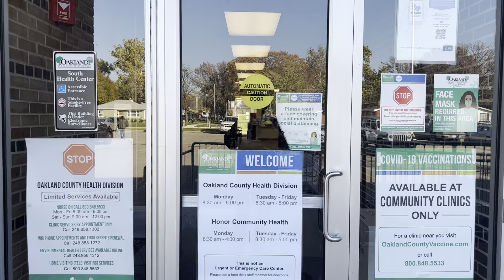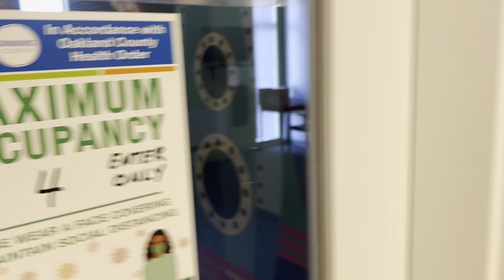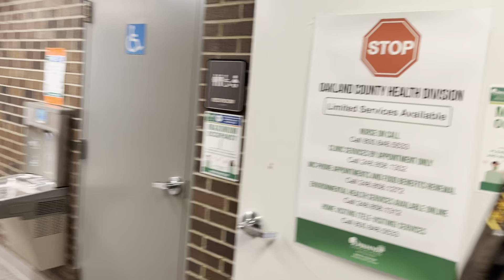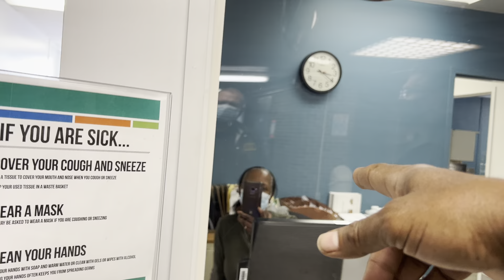The sheriffs and Public servants don’t know how to treat the public !!